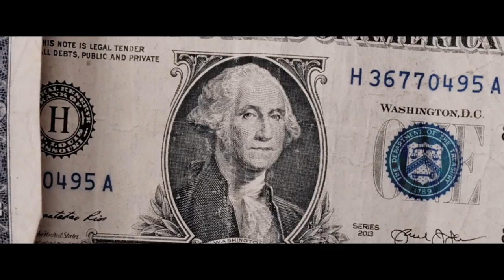LPB Poody - Heavy Metal (Official Music Video)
LPB Poody -  (Official Music Video) YouTube Music EXCLUSIVE Premiere !!

     Download / Stream  :
 ✰ Listen: (        )

►    CREDITS🔻
 Directed By :  (      )

LPB Poody -  (Lyrics)
[Intro]